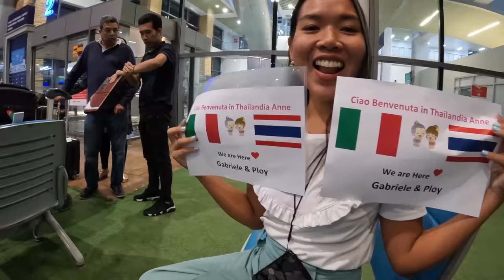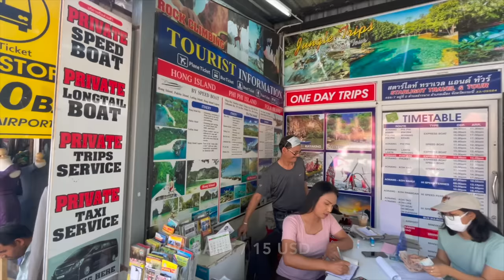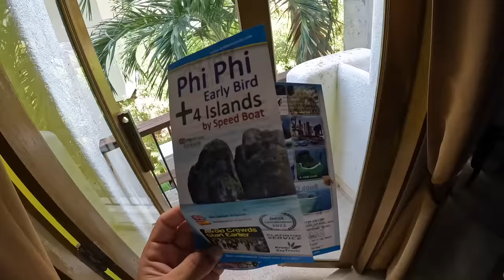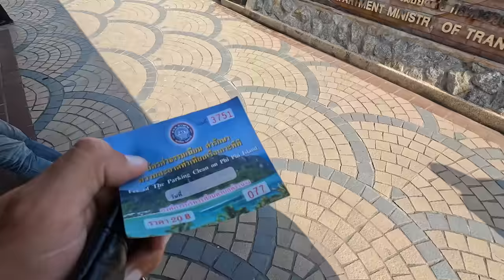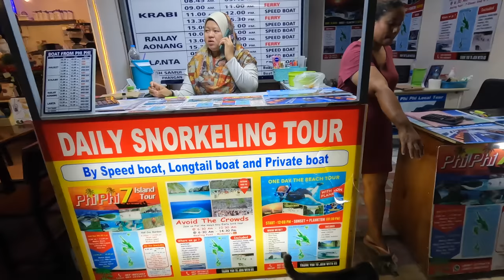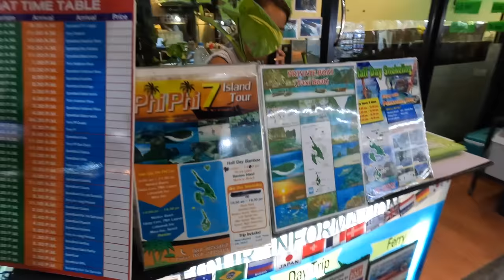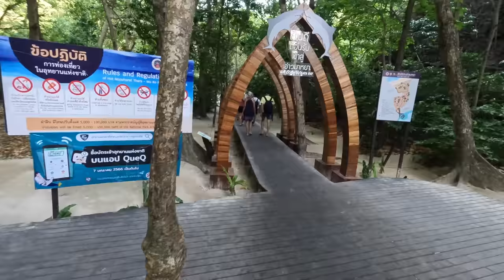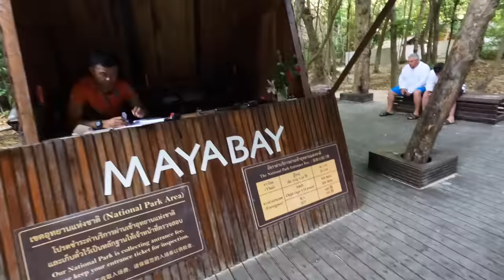I CAN'T BELIEVE PHI PHI ISLANDS ARE LIKE THIS NOW! 🇹🇭 Krabi, Maya bay, Phi Phi Don | THAILAND VLOG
Today I bring you with me on a beautiful tour in Thailand! We are going to explore Krabi, Ao Nang and the amazing Phi Phi islands, including Phi Phi Don, Maya Bay, Pi Leh Bay (Pi Leh Lagoon) and so much more...

Should you visit Phi Phi Islands? Are they too busy? too many tourists? how they look right now?

I will give you those answers in today's vlog.

Sit back, relax and enjoy this video. ;)

Best,
Gabi